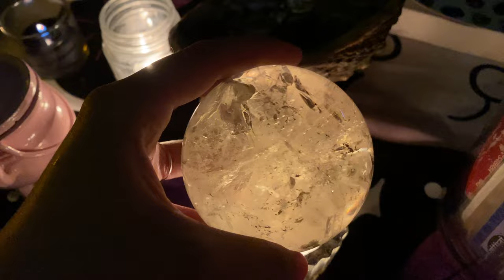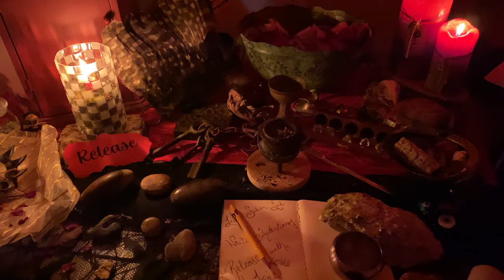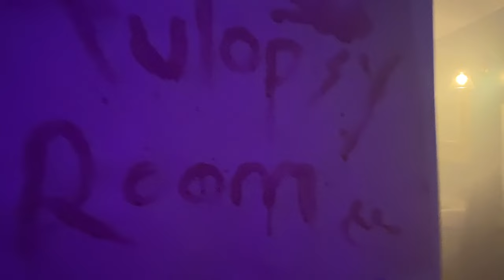Preparing for the Darkness | Vlog 29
Join me as I take you through my entire fall season and all of the shifts and wonderlust that came my way. This was one of the most important, most potent and most powerful autumns I have ever experienced. Everything was leading into my black cord initiation and I was leaving behind past versions of myself and doing the shadow work along the way. Then, in November Spirit gifted me something amazing. Watch till the end to see the gift :)